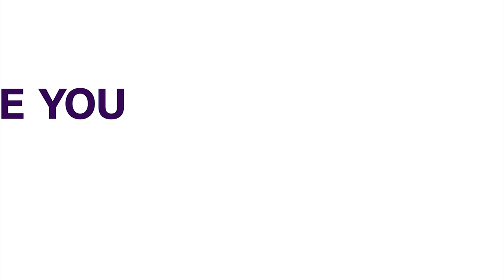Adamawa Floods Oxfam, Crudan Collaborate To Strengthen Early Warning And Response Mechanism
Oxfam and the Christian Rural and Urban Development Association of Nigeria (CRUDAN) have joined forces to develop and implement an early action protocol, a significant step towards mitigating the impacts of flooding and drought in the most vulnerable communities of Katsina State and Adamawa State.
This initiative aims to bolster community resilience and reduce disaster risks through a comprehensive capacity-building program.
A recent three-day training session, organized by these organizations, focused on flood mitigation strategies.
The training brought together key stakeholders, including media representatives, to explore effective ways to minimize the loss of lives and property due to recurring annual flooding incidents in these regions.
The collaborative effort by Oxfam, CRUDAN, and the Wahafa Project targets flood impacts in Numan, and Adamawa, and drought conditions in Baure, Katsina States.
Meanwhile, Stakeholders are urging the 376,026 residents of Numan to heed flood warnings and enhance preparedness and response.